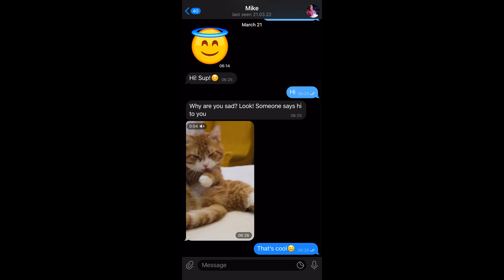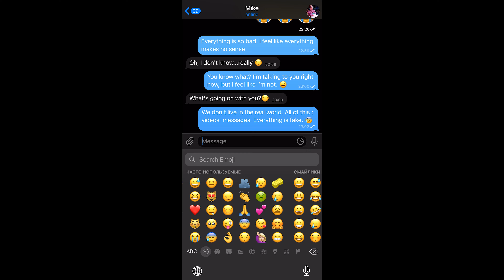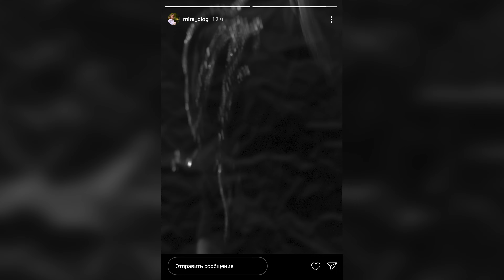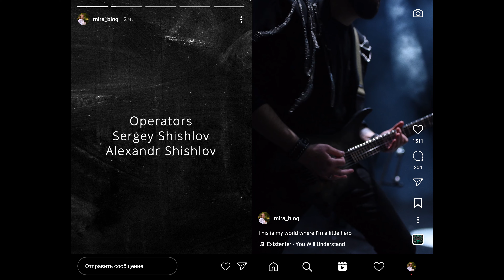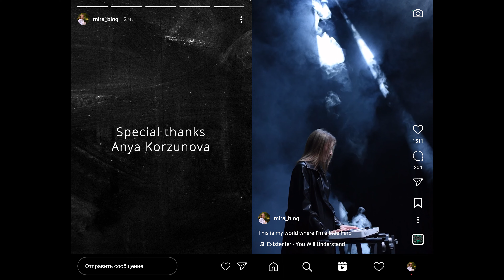EXISTENTER - You Will Understand (official video)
Add our music to playlists and share